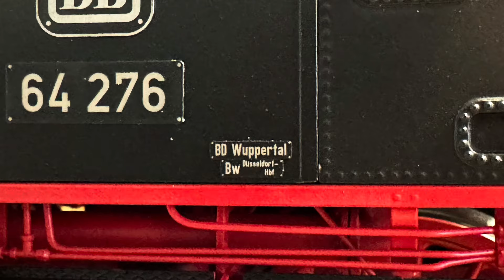Spur1 Unterwegs März 2024: Die neue BR 64 267 trifft auf seine Verwandschaft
Zu sehen und zu hören ist die gerade ausgelieferte Baureihe 64 von KISS/Bees mit Leo Soundlab. Im Video trifft sie auf eine Schwester von Dingler und eine patinierte 81, ebenfalls von Dingler. Viel Spaß beim schauen...